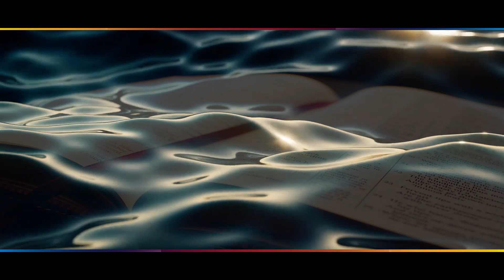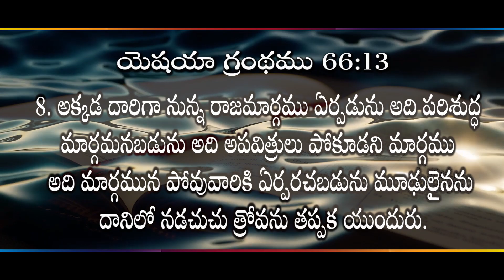అపవిత్రులు పోకూడని మార్గమేది? II (05.06.23) II by M Esther Evangiline II Zion Worship Centre II